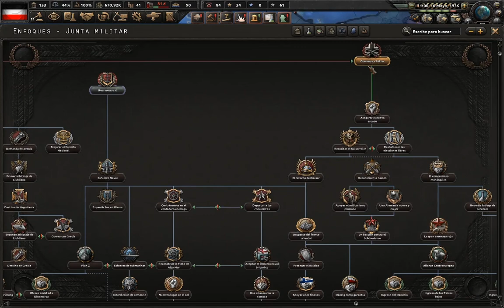El retorno del KÁISER #1 - ¡Guerra Inicial! - Heart of Iron 4: La Resistance - Gameplay español HOI4